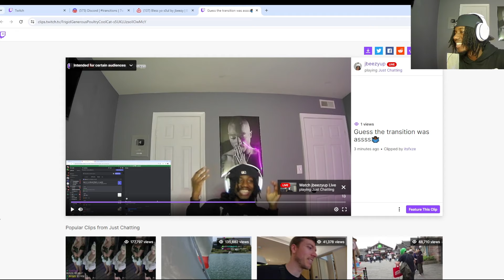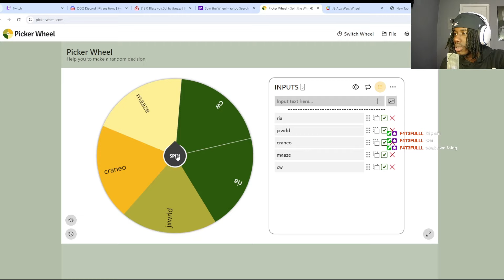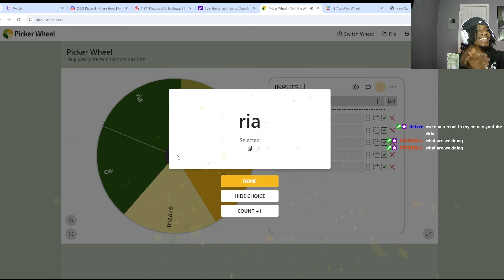These Transitions Made Me Want To CRY!!!!! Pt.42...